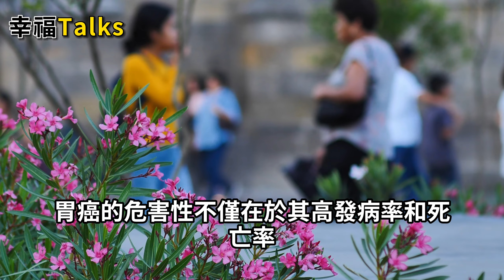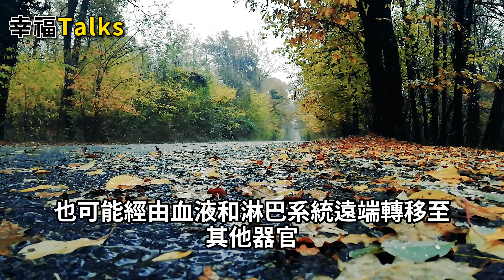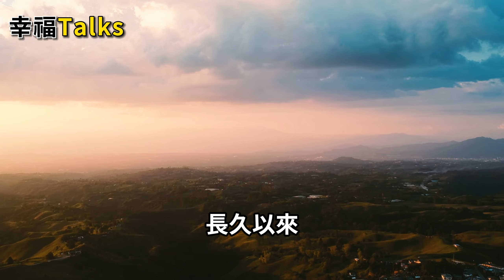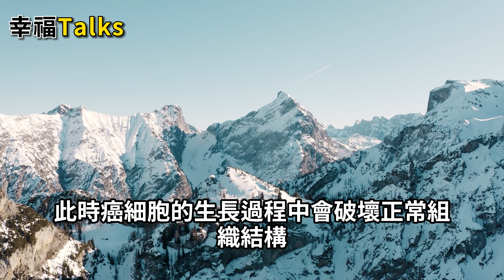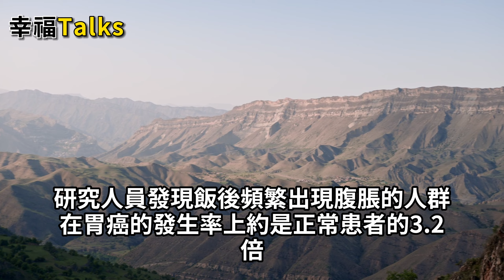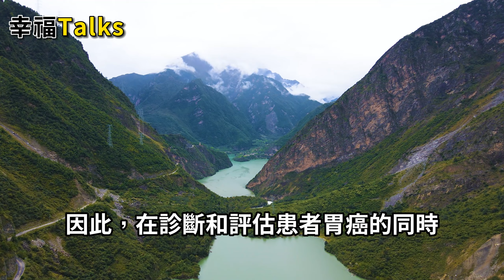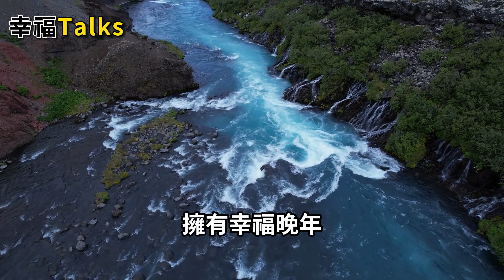體內有癌，吃飯先知？ 醫生忠告：吃飯時出現這4種異常，警戒身體警報【幸福Talks】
體內有癌，吃飯先知？ 醫生忠告：吃飯時出現這4種異常，警戒身體警報